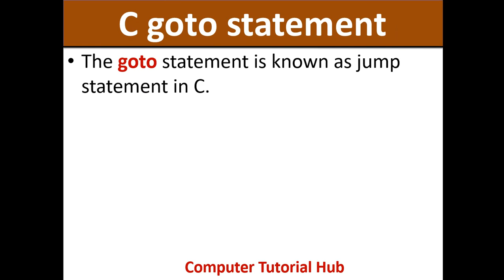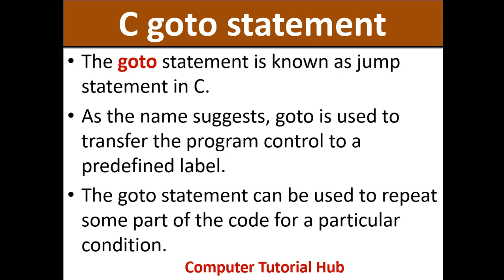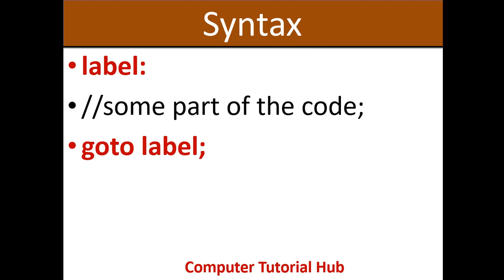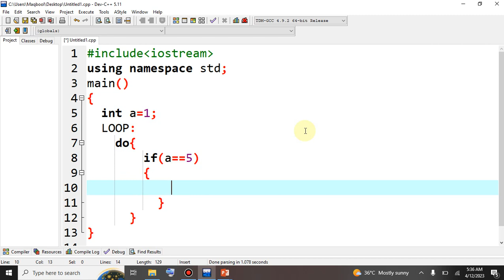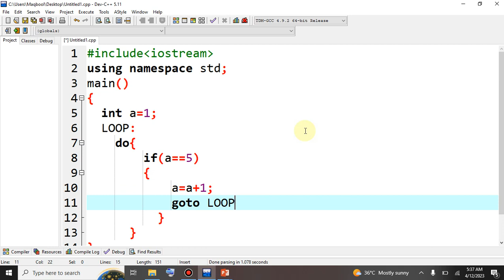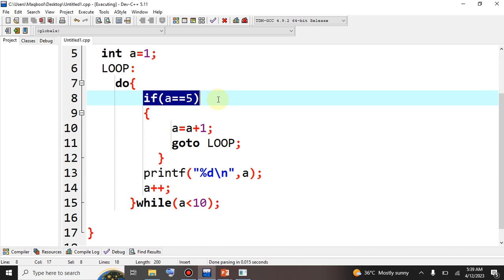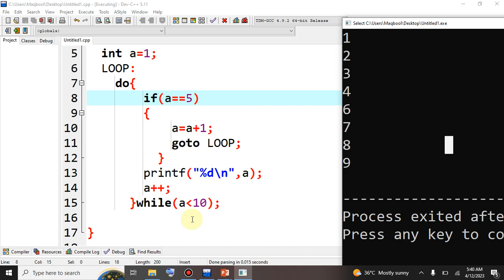goto statement in C Language in Hindi